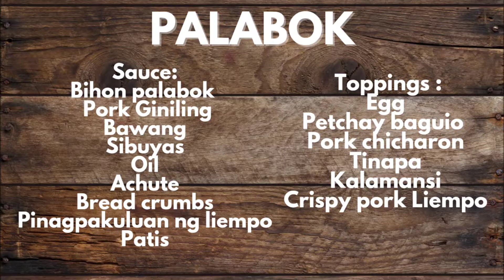How to make Pancit Malabon (No Seafoods version)